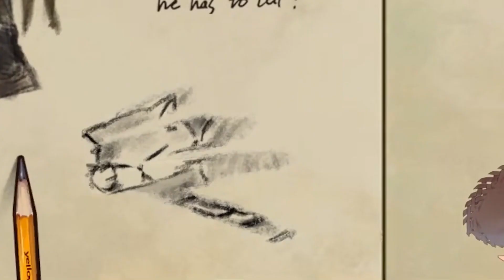Liora Drops Bombshell Live: "I was not a Weeb," Internet Erupts [GEN1 Symphoria | VTuber Clips]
Welcome to the VNU archive, a clips channel of ENVtuber talent agency, V&U entertainment!

*Why? find out in the video